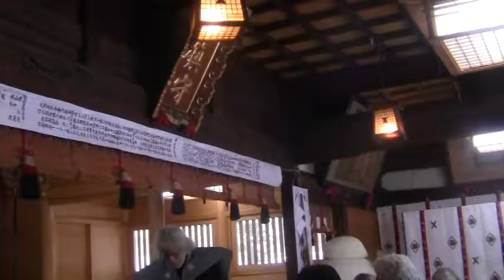安積国造神社 大鏡餅奉納 １１ 2013.12.28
安積国造神社 大鏡餅奉納